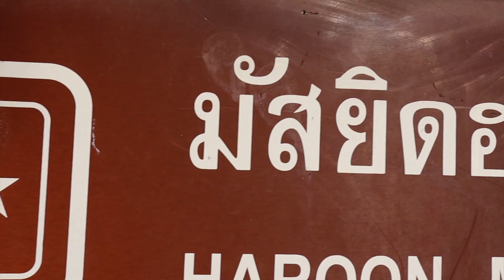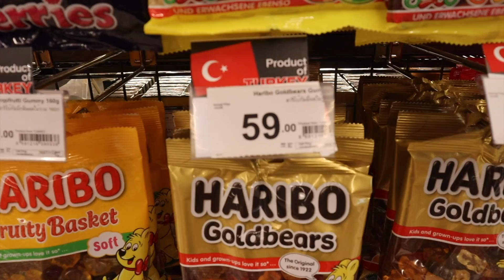Tayland’da EZAN SESİ! (Helal Yemekler, TÜRK Ürünleri, Alışveriş Merkezi!)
Bu videomuzda Tayland'da Müslüman mahallesinde bulunan camiyi ziyaret ediyor, helal yemekleri deniyor, helal sokak yemeklerinin bulunduğu yeri geziyor, Bangkok'taki en lüks yerlerden olan alışveriş merkezini dolaşarak turistlerin en çok dikkatini çeken aktivitelere yoğunlaşıyoruz. İyi seyirler!

Güney Kore, Japonya, Çin ve Tayland gibi Asya ülkelerinden yaptığım videolar ve yayınlarla sizlerleyim.